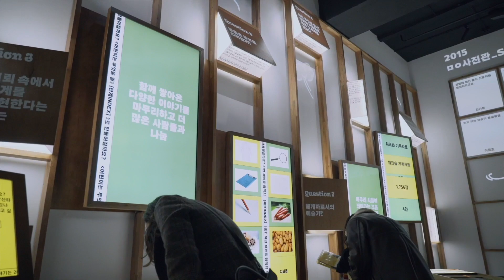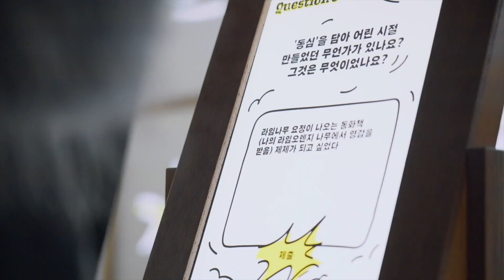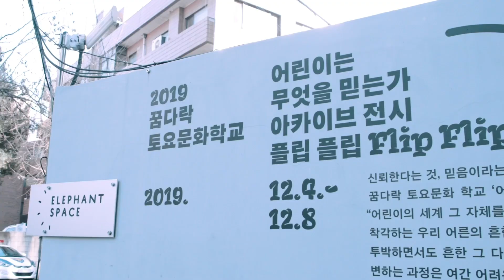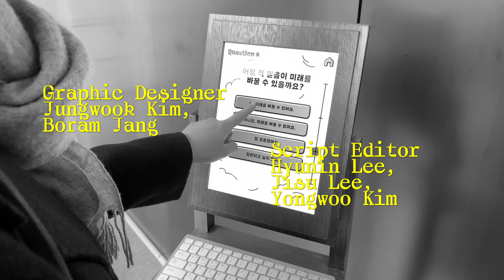Rebel9, Archive Exhibition 'Flip Flip' / 레벨나인, 아카이브 전시 '플립 플립' [KR/EN]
Archive Exhibition 〈Flip Flip〉
What Children Believe
Rebel9

아카이브 전시 〈플립 플립 Flip Flip〉
"어린이는 무엇을 믿는가"
기획: 레벨나인·한국문화예술교육진흥원
주최: 한국문화예술교육진흥원

〈플립 플립 Flip Flip〉은 4개의 존(zone)으로 구성된다. 각 존 앞에는 아카이브 카드가 놓인 테이블이 있다. 아카이브 카드에는 ‘어린이는 무엇을 믿는가’가 쌓아 온 시간의 조각들이 담겨있다. 선택한 아카이브 카드를 테이블 위 표시된 영역에 꽂으면, 7년간 787명의 어린이와 80명의 예술가가 42개의 프로그램을 통해 만든 다양한 신뢰의 이야기가 펼쳐진다. 〈플립 플립 Flip Flip〉의 이야기는 여기서 끝이 아니다. 관람객은 각 존에 놓인 질문에 자신의 이야기를 더할 수 있다. 전시는 관람객의 참여를 통해 작은 사람을 향한 신뢰, 그 신뢰로부터 시작하는 세계에 대한 고민을 이어간다.

The Archive exhibition “Flip Flip” consists of four zones. In front of each zone is a table with archive cards. The archive card contains pieces of time that ‘What children believe’ has accumulated. Plug the selected archive card into the marked area on the table, and over seven years, 787 children and 80 artists unfold a diverse narrative of trust created through 42 programs. Moreover, visitors can add their own stories to the questions in each zone. Through the participation of visitors, the exhibition continues to agonize over the trust of the small and the world that begins with that trust.